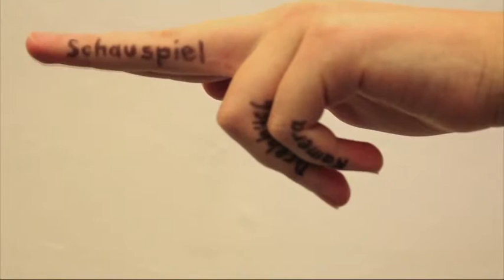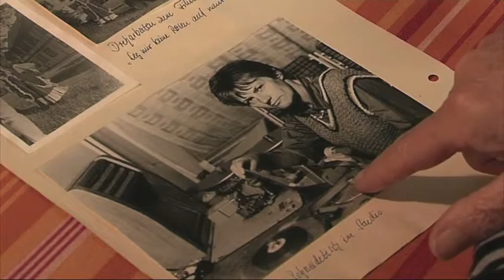Generationen Film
Ein Video von Annabell Köbsel aus dem 2. Lehrjahr Bild und Ton.
Der Film enstand als Beitrag zum Wettbewerb "Video der Generationen"